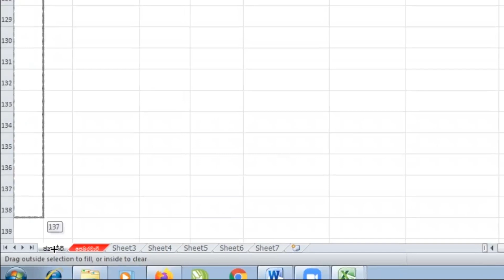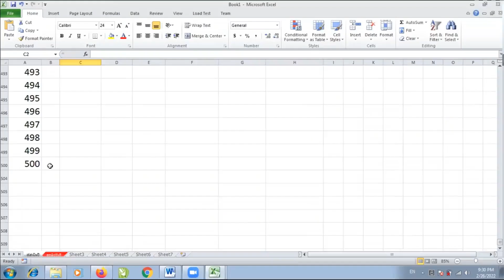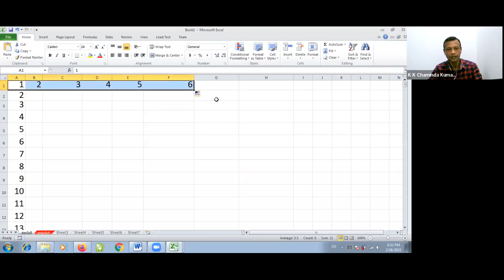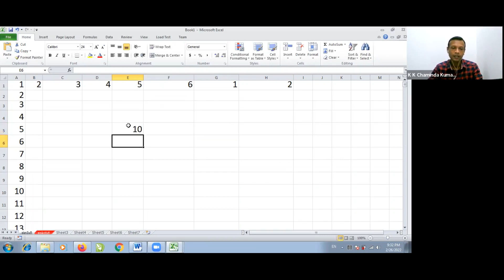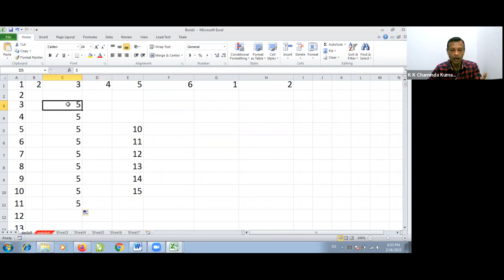How to Automate Row numbers in Excel : Using Microsoft Excel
In Excel, you can automate row numbers in different ways depending on your specific needs.

    Using the "Auto Fill" Handle:
        Enter the number 1 in the first cell of the row where you want the numbering to start (e.g., cell A1).
        Move your cursor to the bottom-right corner of the cell until it turns into a small black square (the Auto Fill handle).
        Click and drag the handle down to fill the desired range with incrementing numbers.